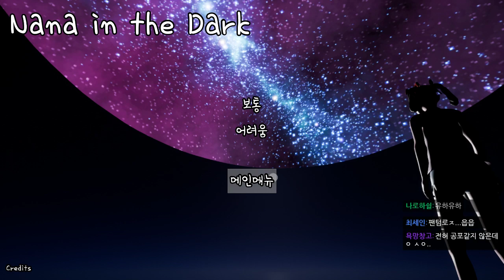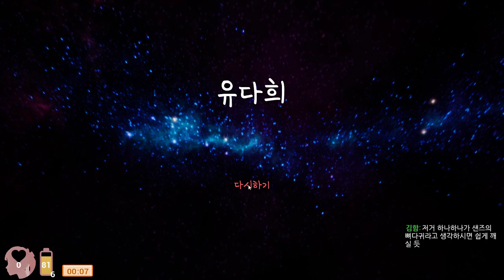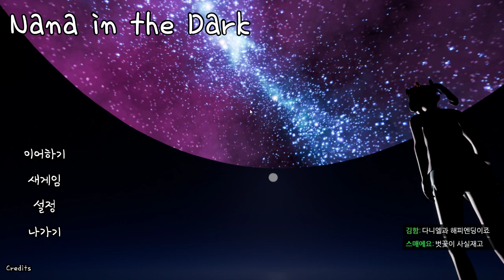국산 공포게임...? 근데 뭔가 좀... 웃기다?? [나나 인 더 다크] 19.10.04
-매일 저녁 7시 트위치에서 생방송! (수요일 휴방)

-생방송 일정 확인및 소통을 할 수 있어요!

-멤버십 전용 뱃지 획득 가능!